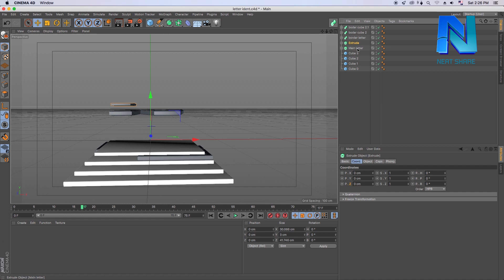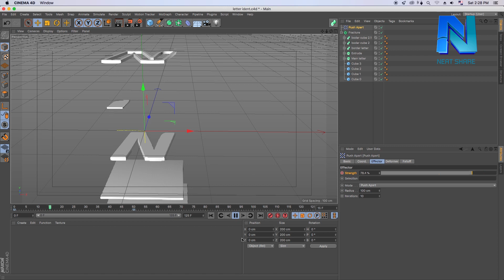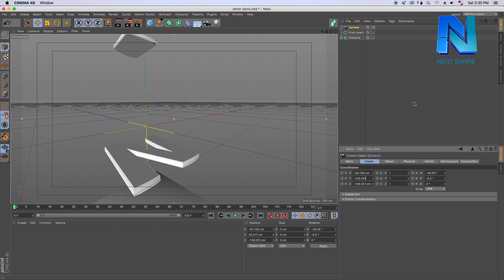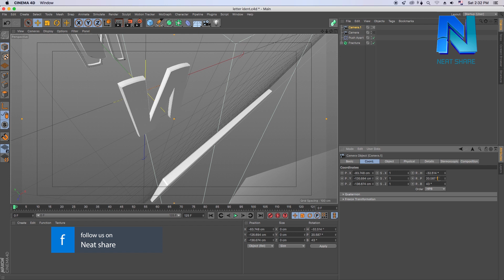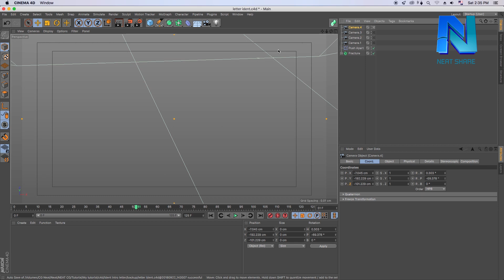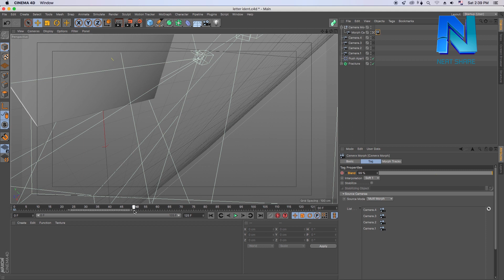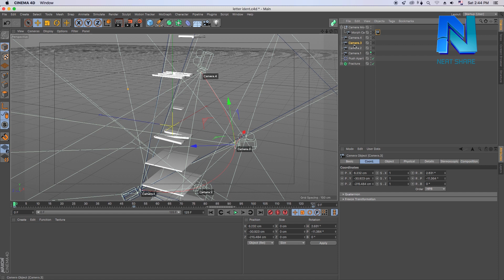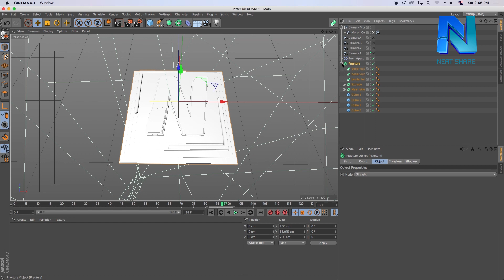Cinema 4d Tutorial | Letter ident part 2 Mograh and Camera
In this Cinema 4d Tutorial | Letter ident part 2 Mograh and Camera,
I will show you about the *Mograph of object by using effector push apart
*The animation of camera by using the morph camera
design tutorial, free footage design, ideas of design.
*** We all love Design! ***